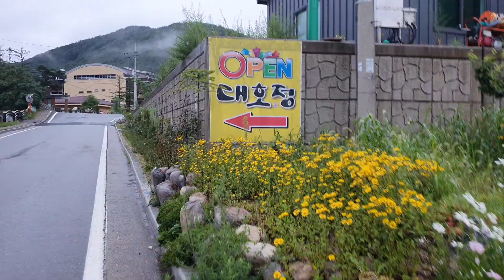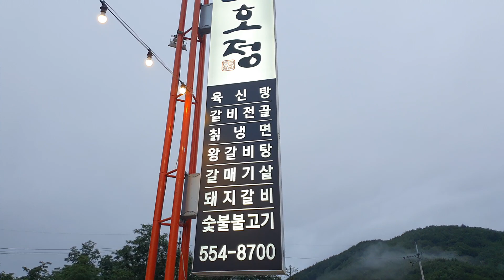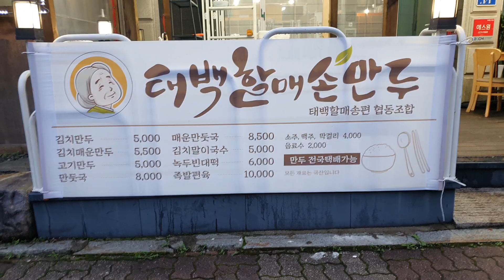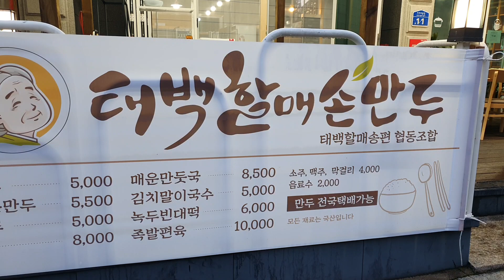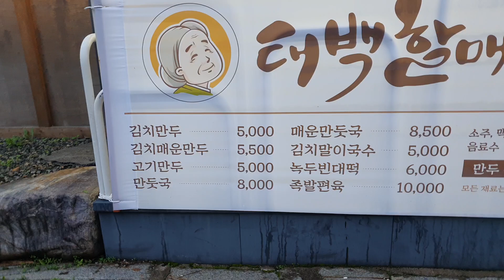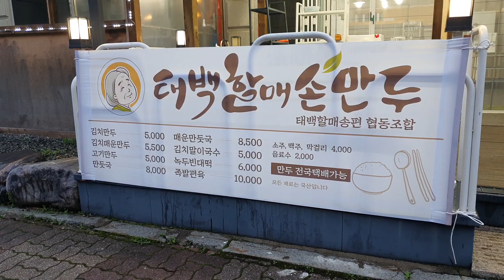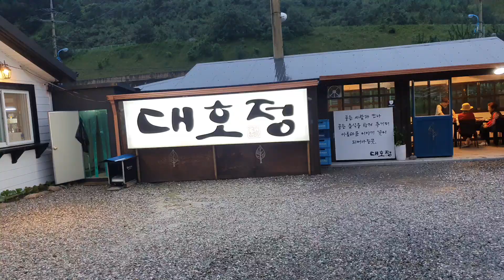태백시 문곡 소도동 지지리 골 입구 돼지갈비 맛집 (대호정)이집 추천할 맛집 각이닷!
지인과 약속한 시간에 태백시 지지리골 입구
대호정 돼지갈비 맛있단 소문 시냇물 졸졸 굳